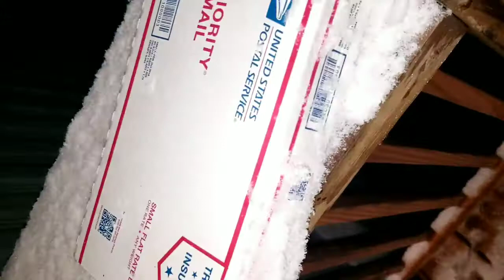Warning, insure your packages...